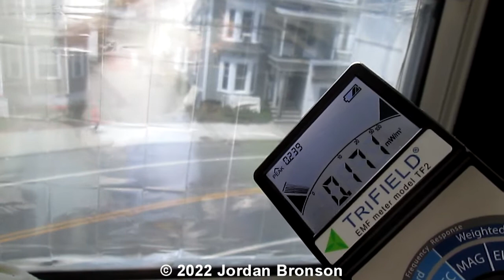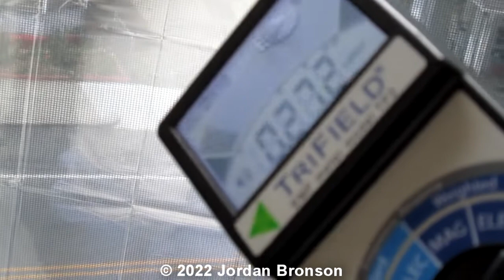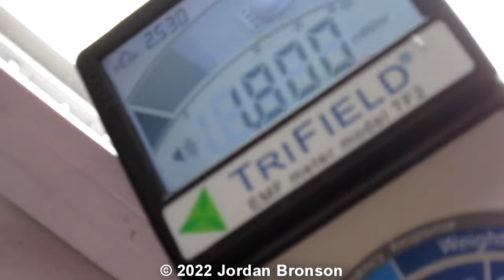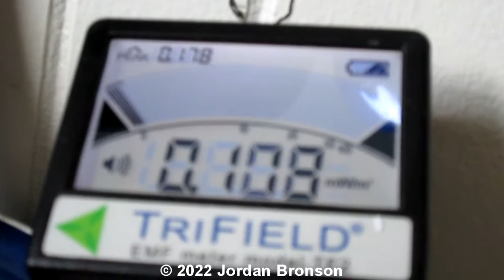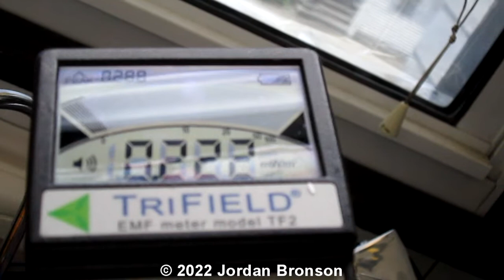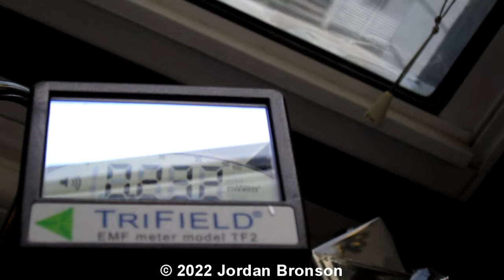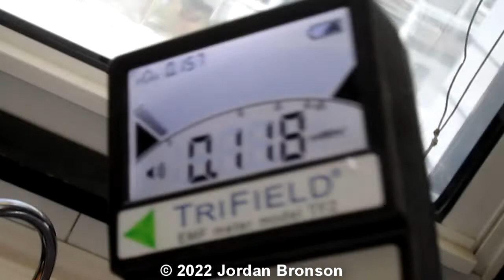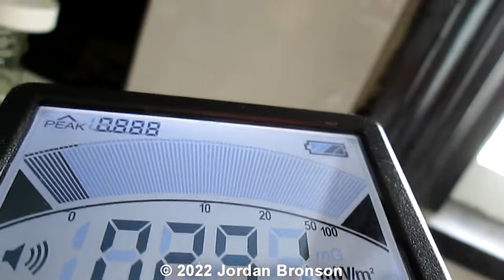Measuring Cell Tower Bombardment - The 5G Radiation Smog World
This is to educate some people about Cell Tower Bombardment and how Radiation affects our surroundings 24/7.  Remember, Cell Towers do not sleep !!

Open your eyes and ears world! -Jordan Bronson

1- DO NOT COPY WHOLE or PARTS OF THE VIDEO
2- DO NOT POST THE VIDEO WITHOUT PERMISSIONS
3- THIS IS A COPYRIGHT VIDEO.

:D